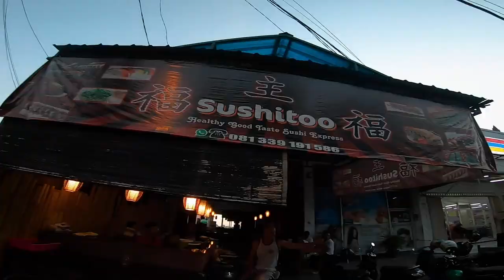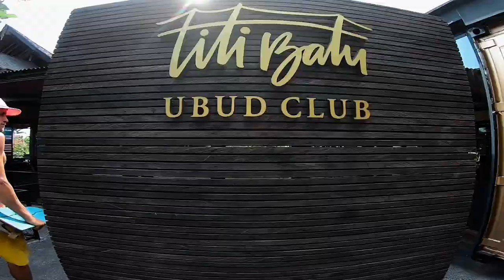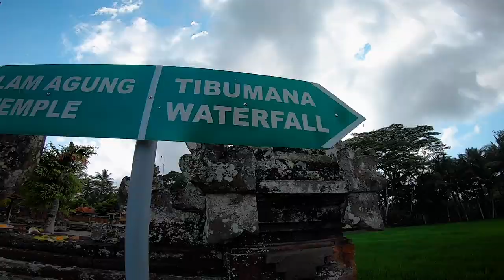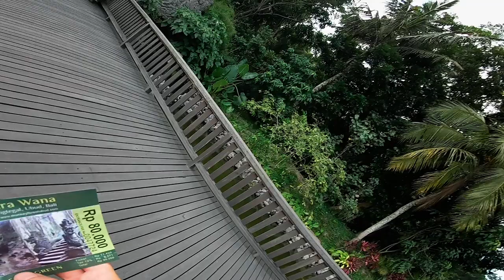To prostě chceš! BALI PARADISE | Travel - Skateboarding - LifeStyle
Druhý díl mojí tradiční podzimní cesty mám venku! Ze závodů z Číny rovnou zpět na BALI kde to opět byla naprostá bomba!
Cestování se nám konečně po Covidu pomaličku rozjíždí a Bali hlásí od 11.9 opět OPEN! Takže pokud někdo má zájem jet s námi a užít si TOP nadupanej program a zážitky, mrkněte rozhodně na
A vidíme se tam??

Dejte mi vědět jak se vám toto video líbilo a co chcete vidět dál napište do komentářů!!!

Díky čau!